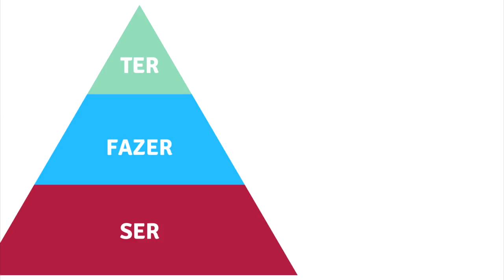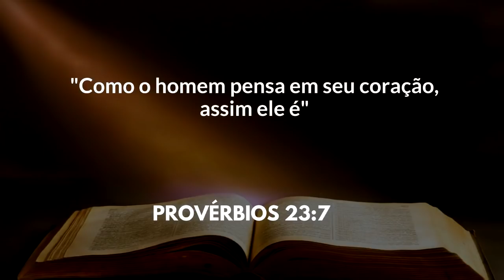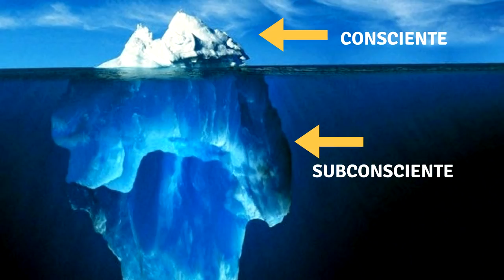COMO SUA MENTE CRIA A SUA REALIDADE | Ep. 01 - Série "Como criar uma nova Realidade"